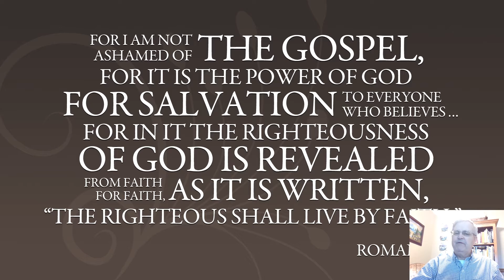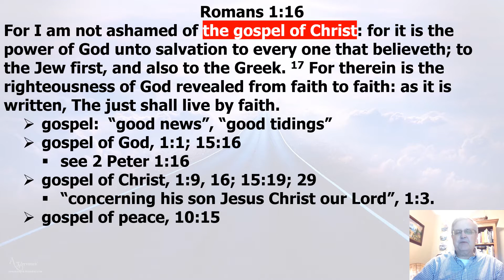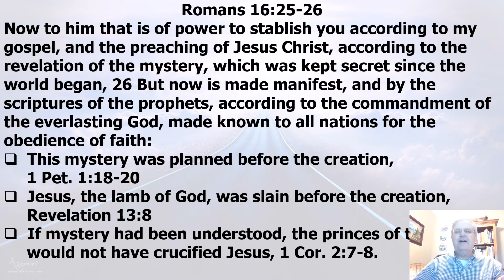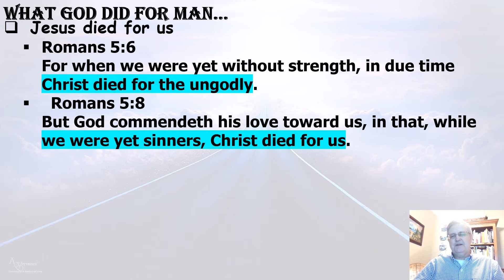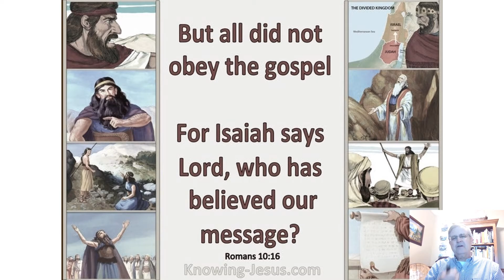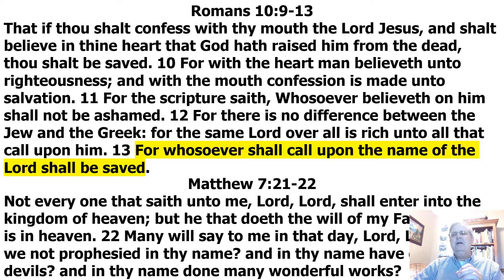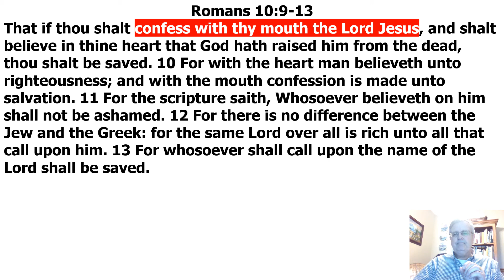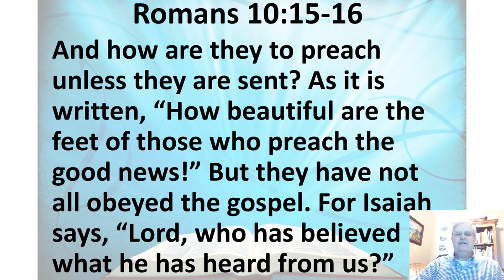The Romans Road To Heaven Text: Romans 1:16-17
Prairie Plains church of Christ lesson for March 27, 2022
The Romans Road To Heaven